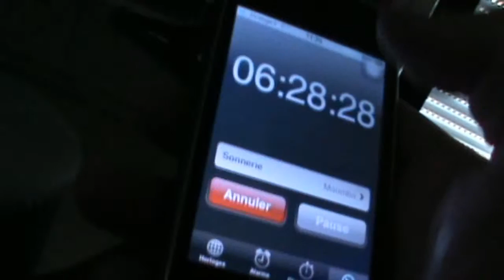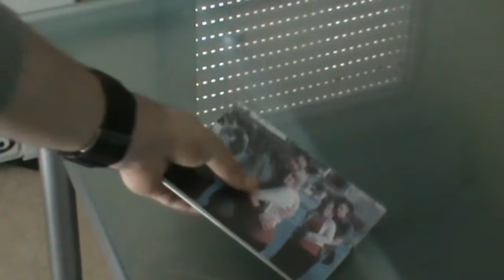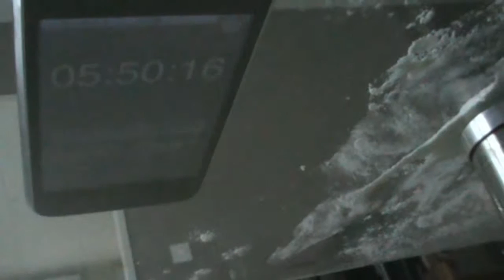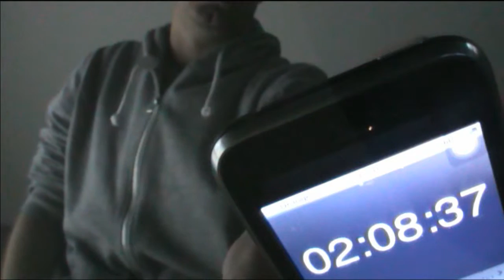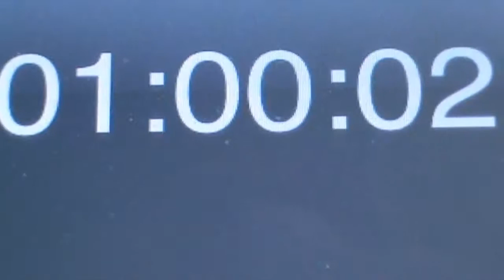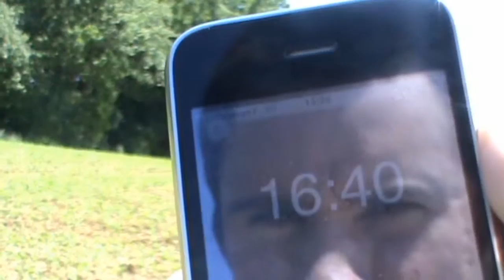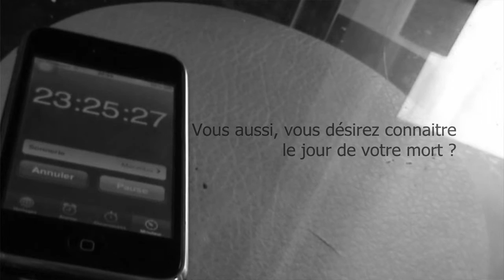Compt3 à R3bours - PiouPiou PRODUCTIONS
Jack est un homme que la vie a abandonné. Enfermé chez lui, pendant que le temps s'écoule. Il ne  lui reste d'ailleurs plus que 6 heures et 28 minutes. Que va-t-il se passer à la fin de ce compte à rebours ? Quelle tache Jack doit-il accomplir ? regardez le court métrage au lieu de poser toutes ces questions, bordel !